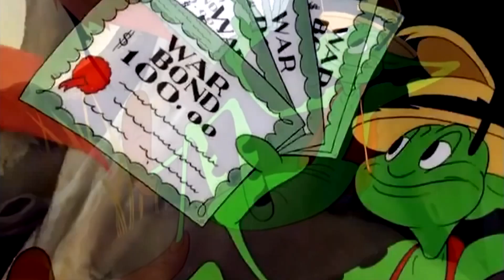FONEY FABLES 1942 - Merrie Melodies - HD Remastered (Cartoon)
Foney Fables  1942 - Merrie Melodies - HD Remastered by Classic Cartoon Memories.

Foney Fables is a 1942 Merrie Melodies cartoon directed by Friz Freleng.
Various narrated gags about famous fairy tales, including "Sleeping Beauty," "Tom Thumb," "The Ant and the Grasshopper," "Jack and the Beanstalk," "Old Mother Hubbard," "The Wolf in Sheep's Clothing," "Cinderella" and "The Boy Who Cried Wolf." Spoofs include a grasshopper who buys war bonds, a fifth-columnist wolf in sheep's clothing, a goose who lays aluminum eggs for war production, and a Mother Hubbard who hoards. Tom Thumb becomes five feet tall with the aid of Vitamin B-1.